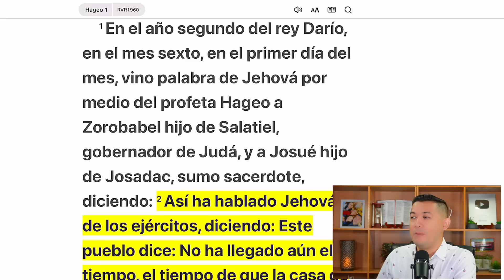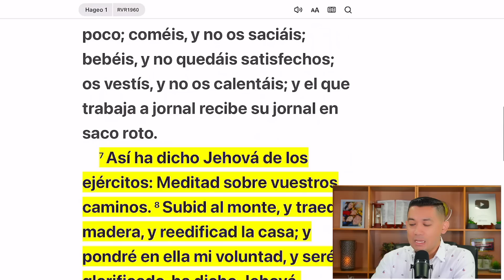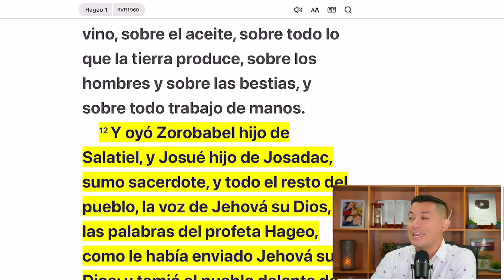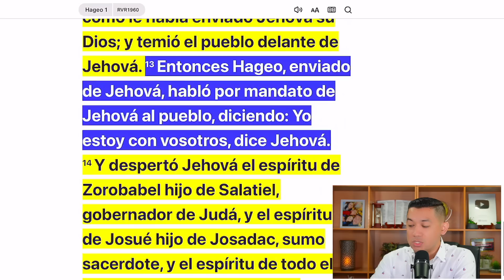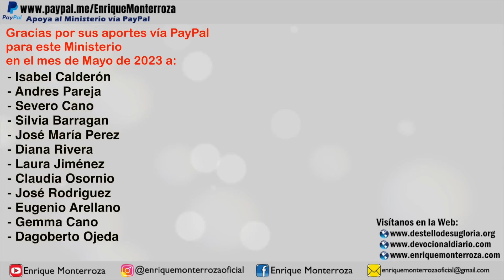Es tiempo de reedificar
“Así ha dicho Jehová de los ejércitos: Meditad sobre vuestros caminos. Subid al monte, y traed madera, y reedificad la casa; y pondré en ella mi voluntad, y seré glorificado, ha dicho Jehová.” Hageo 1:7-8 Reina-Valera 1960